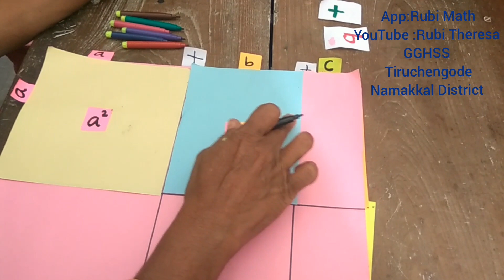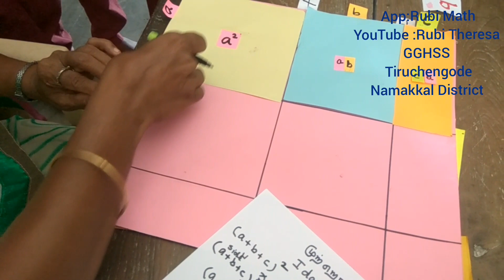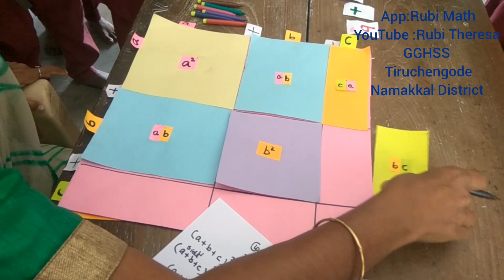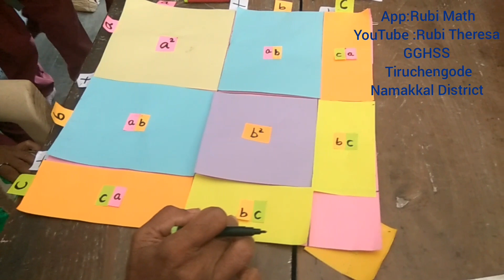Algebraic Identity Derivation(a+b+c)^2 Activity